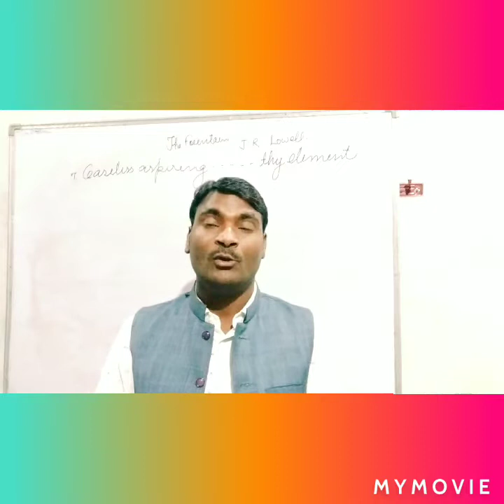The Fountain ( seventh stanza )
UP board Highschool English poetry